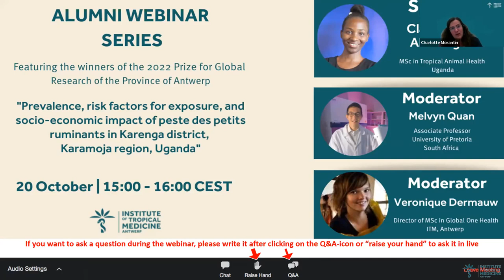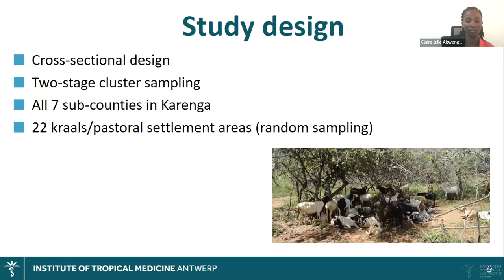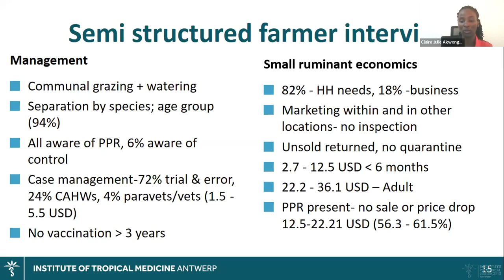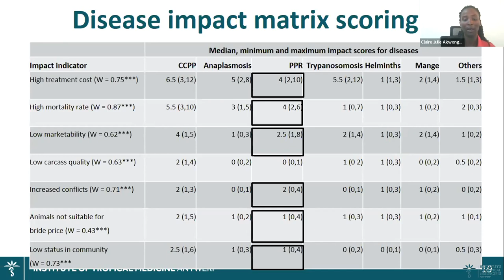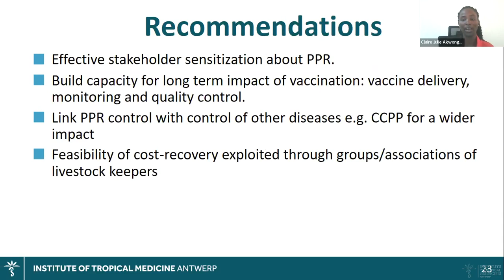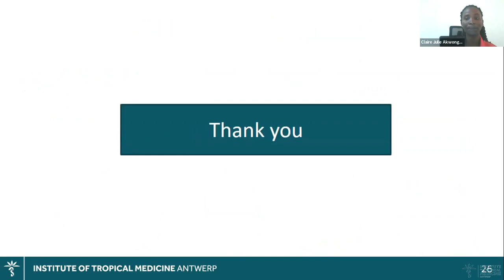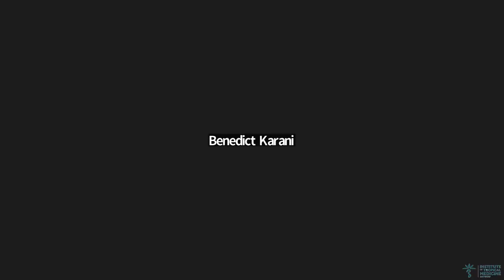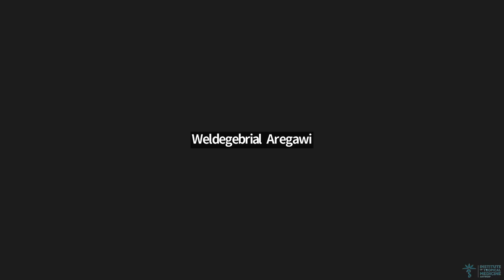Prevalence, risk factors and socio-economic impact of ovine rinderpest in Uganda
Webinar by Claire Julie Akwongo (Uganda) who completed the MSc in Tropical Animal Health at ITM in 2022. She was awarded the 2022 Prize for Global Research of the Province of Antwerp.